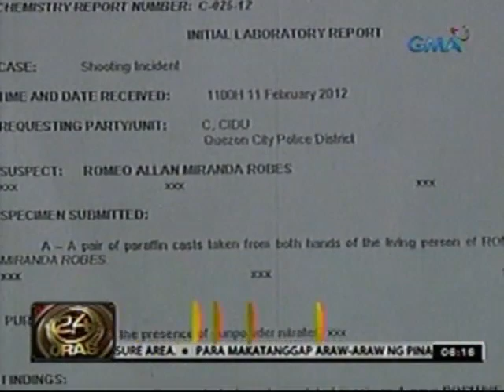24oras: Bulacan board member Romeo Robes, kinasuhan na ng homicide